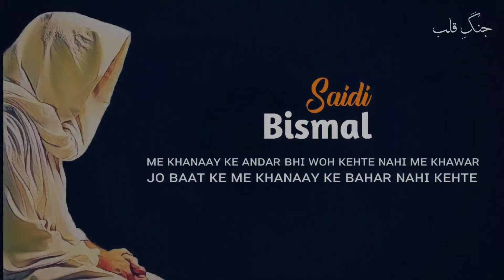Bismil saidi Poetry | Sir jis Py Na jhuk Jaye | Bismil saidi Shayari | Urdu Poetry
Under Section 107 of the Copyright ACT 1976 Allowance is made for"fair use "for purposes such as criticism, comment, news reporting, teaching, scholarship and research, fair is the use permitted by copyright status that might otherwise may infringing.

Note:-
     I am not an owner af all the images and content used in this video.
I am just voice over artist and using all images under the fair usage licence allowance.

bismil saidi